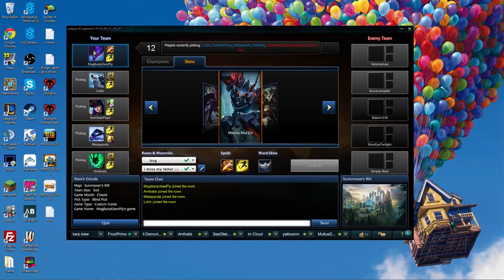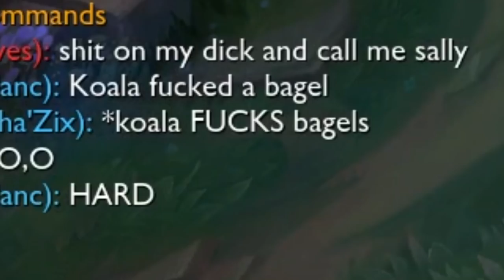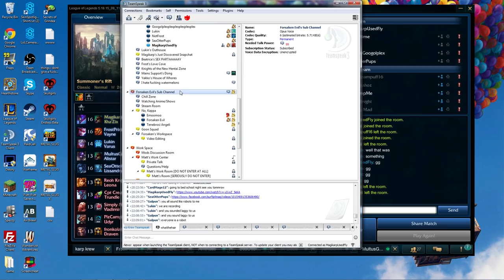Something Something Khazix Pun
Sorry for the lack of videos, just finished moving in to my new place today so we're back on schedule. Blitzcrank Turbo Guide on Wednesday and Koala fucks Bagels.

Join the TeamSpeak Server - ts76.gameservers.com:9219

[MUSIC]